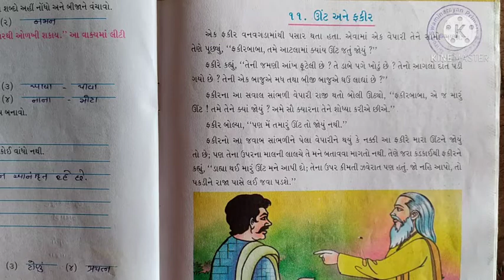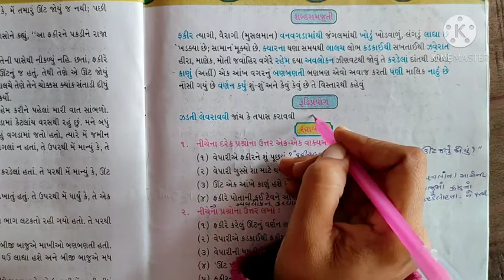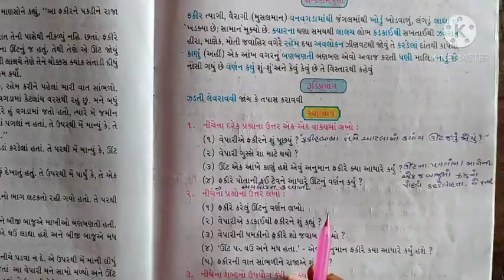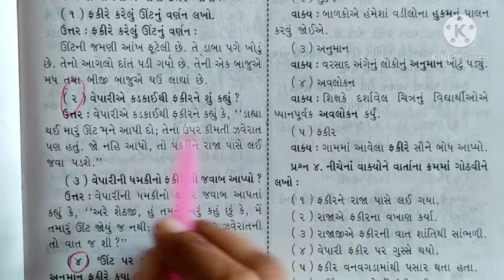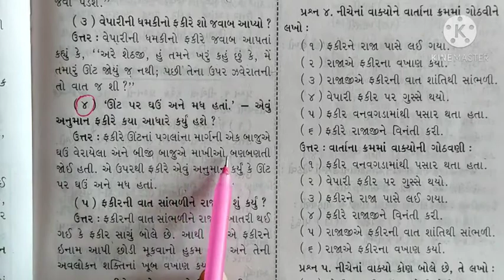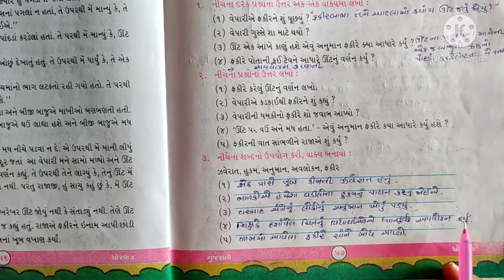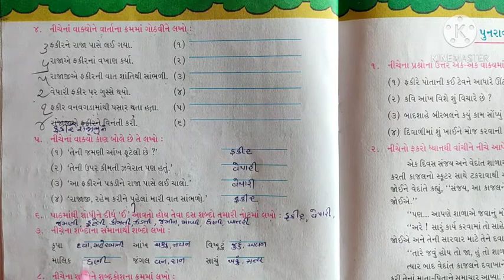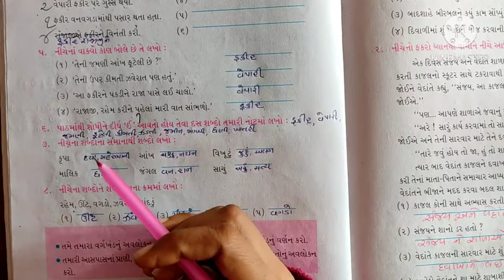ધોરણ:4//વિષય:ગુજરાતી//એકમ: 11(ભાગ-2)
શ્રી સ્વામિનારાયણ પ્રાથમિક શાળા